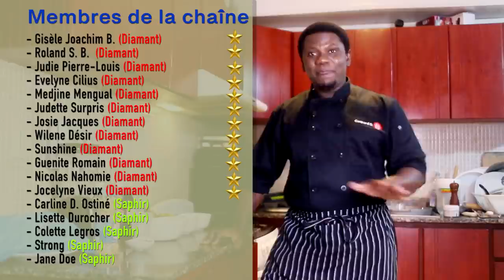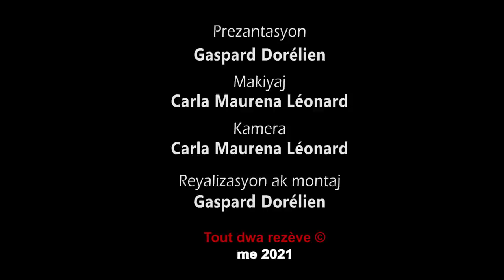5 FRESKO ou ka fè lakay ou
Men lyen pou nou kòmande esans anis la